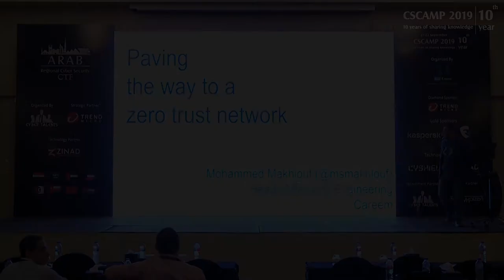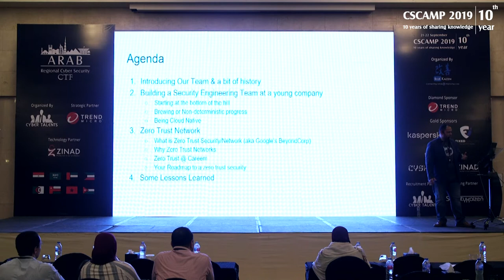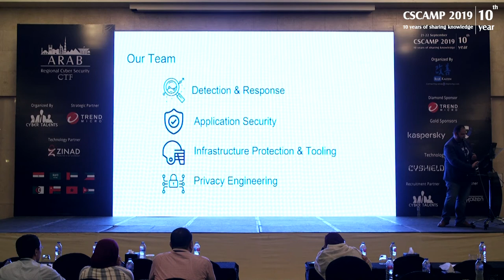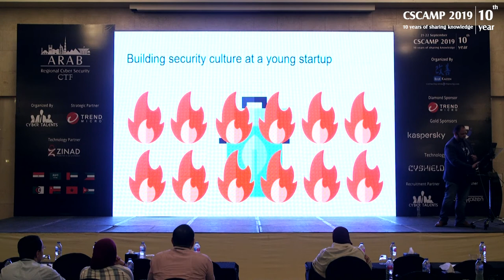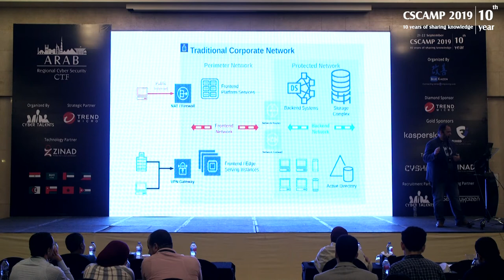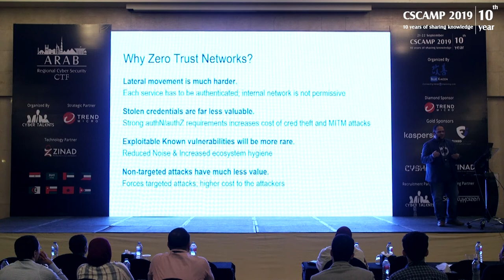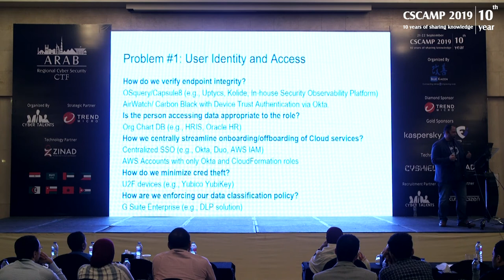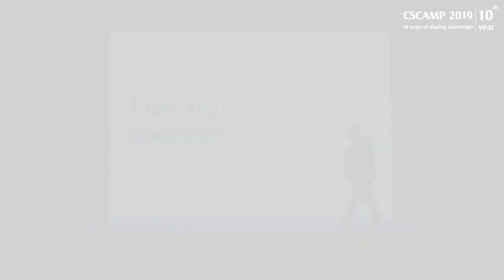Paving The Way Towards A Zero Trust Network - MOHAMMED MAKHLOUF |CSCAMP2019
Zero to Hundred in 1 ½ years of building the infosec program @ Careem.
In this talk we will discuss the Careem Security teams’ journey towards implementing a zero trust network in a both a cloud native approach as well as in a hybrid cloud model.
We will cover what is a zero trust network & the original google BeyondCorp paper, how to go about building a security program for a cloud native company that paves the way towards a zero trust network. The pitfalls of the perimeter security model and how to rethink your traditional security controls.

MOHAMMED MAKHLOUF
Head of Security Engineering at Careem

Mohammed is an experienced and capable manager with an in-depth technical knowledge in the Security and Systems domains. He has as strong background in Software/Systems Engineering. Mohammed also has a track record of visionary and effective leadership.